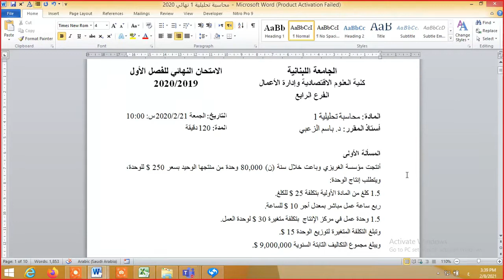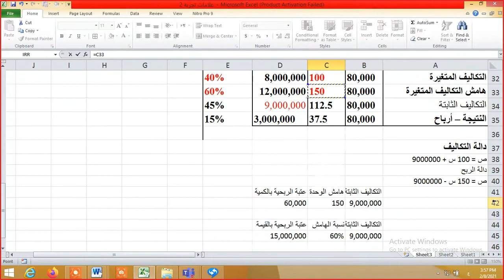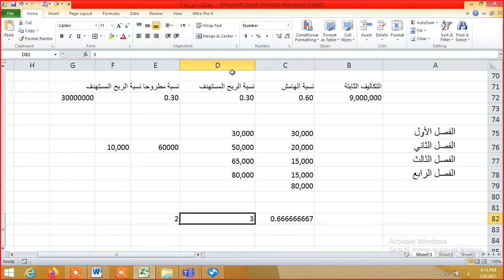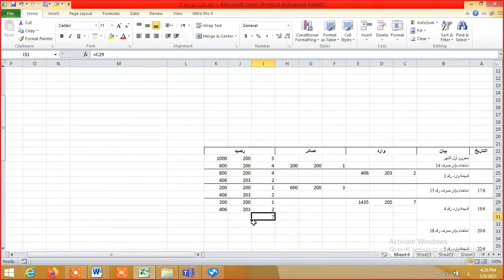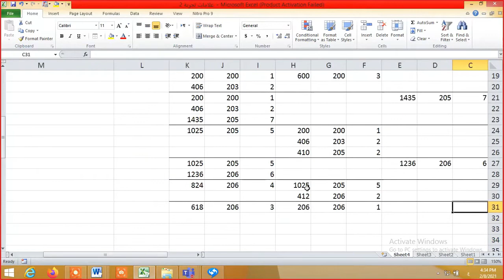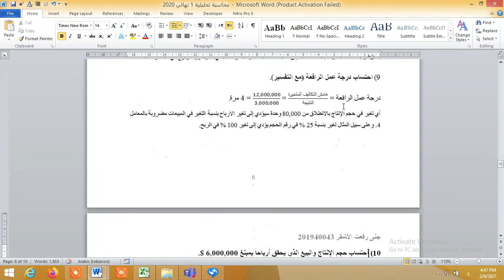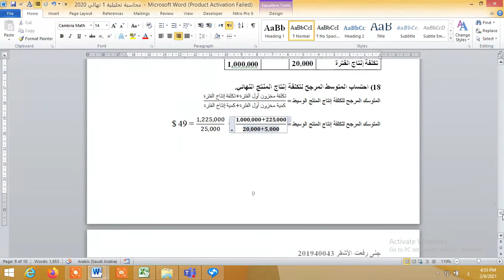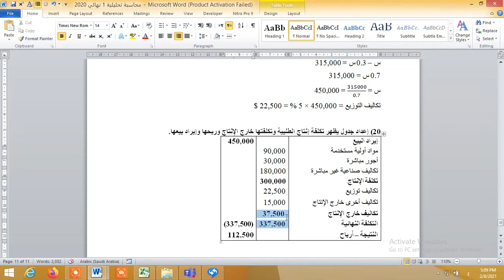حل نهائي محاسبة تحليلية 1 2020